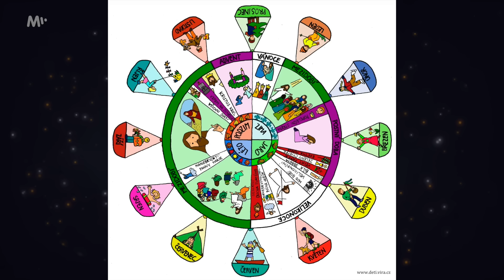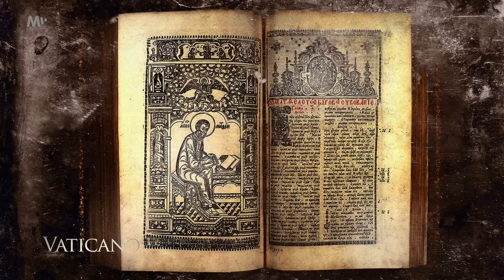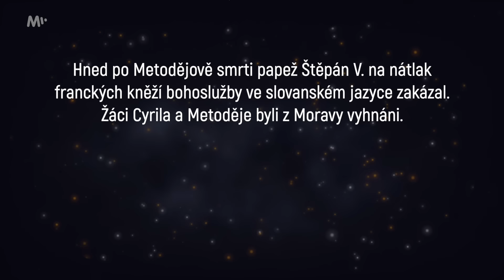Pozoruhodný příběh bratrů Cyrila a Metoděje, kteří se nikdy nezalekli nenávisti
O Cyrilovi s Metodějem většina z nás ví jen to, že přišli na Velkou Moravu 5. července. A tahle informace je navíc nesprávná, přišli totiž spíše v květnu. Znát jen datum příchodu je velká škoda. Oba bratři byli mimořádné osobnosti a jejich osudy napsaly strhující příběh.